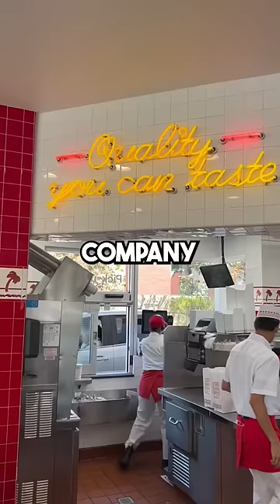The REAL reason In-N-Out is refusing to expand